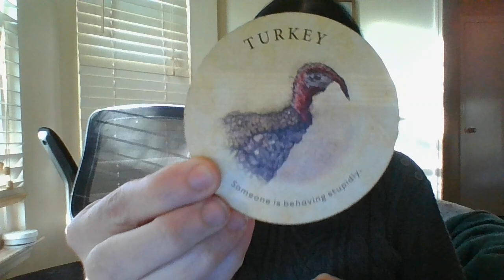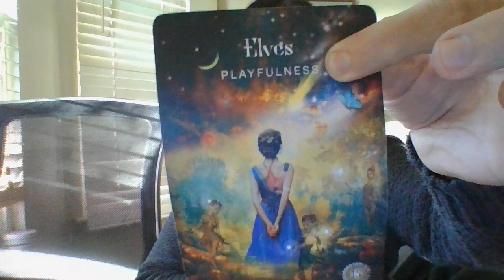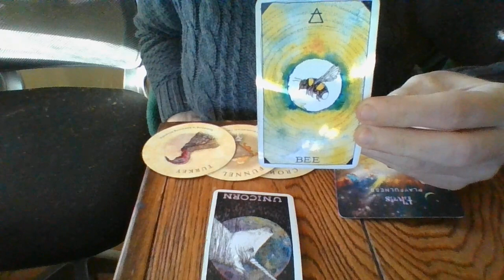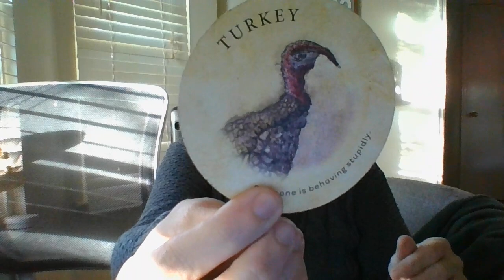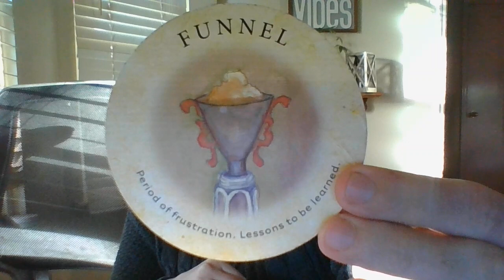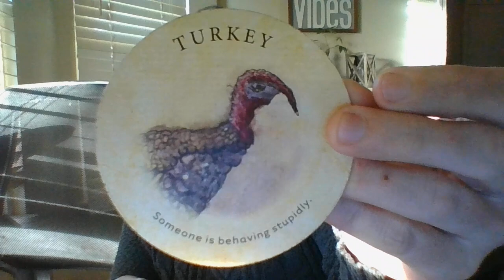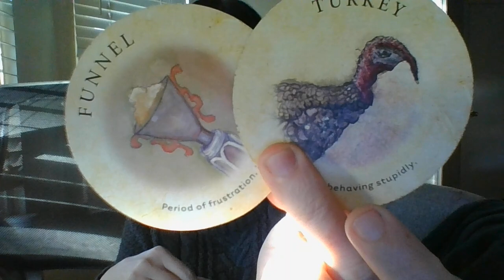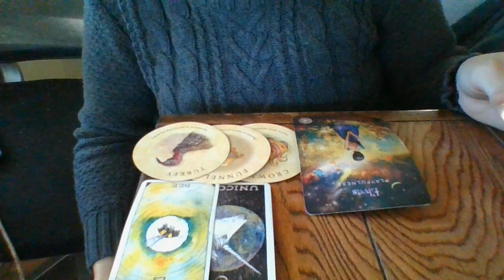PISCES- 11/15-11/22/22- MOVING OUT OF A HAUNTED HOME! NEW OFFERS COMING!